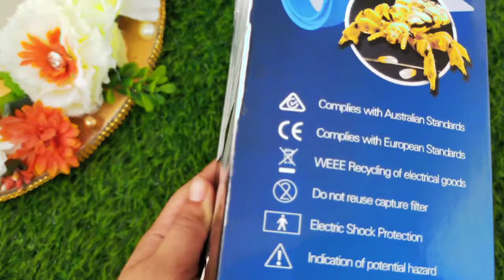V_comb Anti lice Machine |Unboxing, Price, Review & How to use| Complete Guide and honest review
Hey Guy! In this video I am gonna unbox V_comb anti lice Machine which I ordered from 🤔 V_comb is a user friendly device that helps combat head lice and egg without using any harmful allergens or chemical. So I am gonna unbox and share A complete review, price, benefits, how to use and disadvantage with you guys soo watch complete video and if you this video so don't forget subscribe my channel is little bit helpful for me please like share and subscribe to my channel It's free and press the bell icon for more new updates 🥰🥰🥰
Vcombantilicemachinereviewinhindi/Urdu
V.comb, V.comb anti lice Machine, V.comb dms 5, Vcomba review, Vcomb lice vacuum, Vcomb electronic head lice removal, V.comb how to use, V.comb anti lice Machine review, V.comb hair straightener, V.Comb anti lice Machine how to Remove lice from hairs lice treatment, juwoon ka illaj, how to remove head lice using the licetec V_Comb™ , one step solution for head lice and egg, Vcomb anti lice Machine unboxing price and review, licetec V comb head lice treatment Device_cleaning instructions, how to combat head lice using lice tec V_comb, head lice capture compartment, licetec V_comb/ V_comb in Pakistan, Scratching hair products to dandruff and lice nit for ASMr , relaxing video, limpieza de pediculosis en piojio clinic, V_comb electronic head lice remover unboxing and review, hair clinic remove hundred of lice from client head, paani mawala Ang kuto at Lisa sa buhak , alexonly anti lice™ chemical free electronic head lice comb review, sobrang iyak dahil sa tokot, head lice removal combing techniques_lice control, how to remove head lice and nits , testing lice and nits removing comb , satisfying & Relaxing Video to help you brush off some of your mental stress, oddly satisfying video that will calm & Relax you before sleep